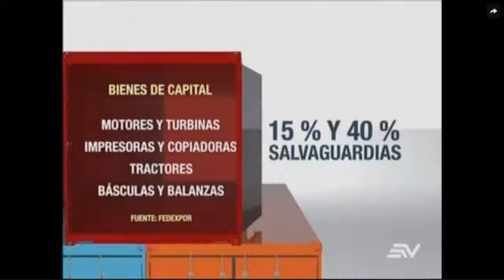El sector empresarial advierte sobre los costos de producción